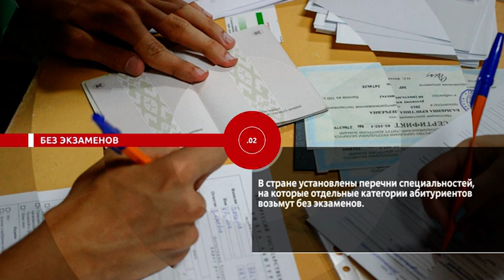Новости. Сейчас 15 07 2020